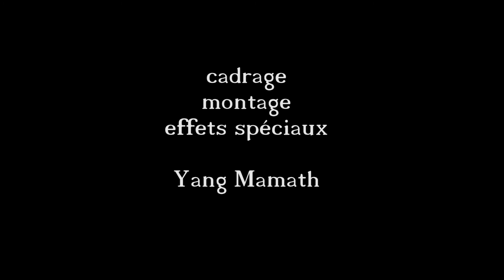Anna02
avec
Richard Postiaux
Delphine Morel
Mélodie Mo

musiques
Antek Monak

réalisé par Yang Mamath